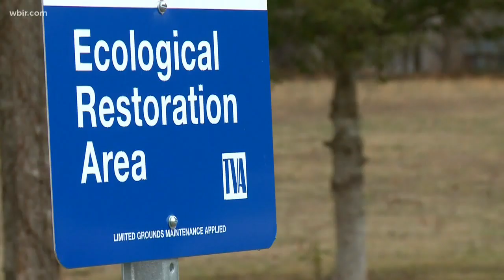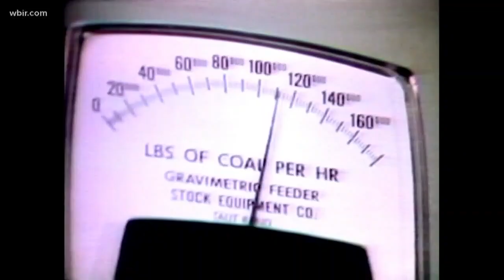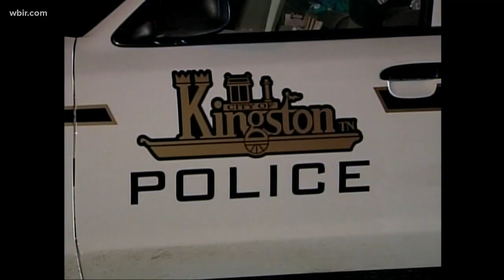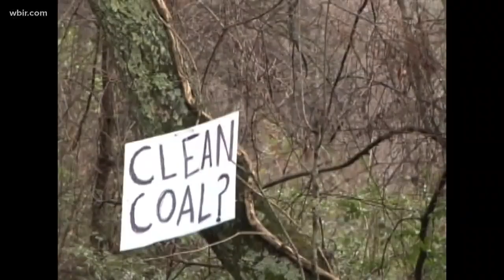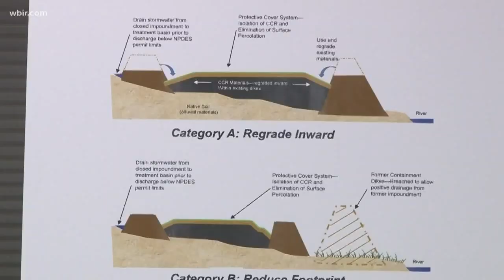Historic Disaster: 10 years after the ash spill (Part 1)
On Dec. 22, 2008, The largest coal ash spill in U.S. history was unleashed from the TVA plant in Roane County. This is part one of the three-part special looking back on the disaster and seeing how far we have come.